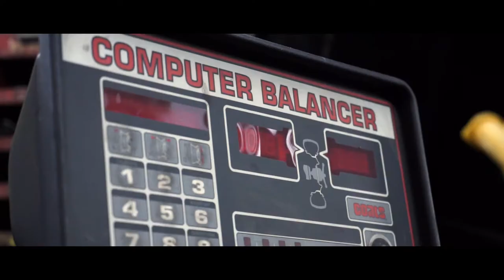Fullers Tire Pros // Promo Video